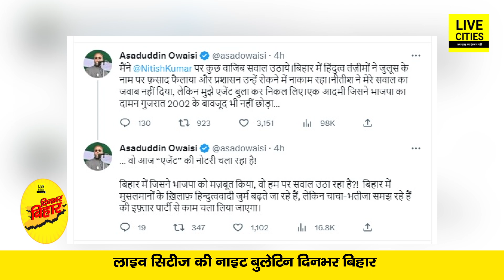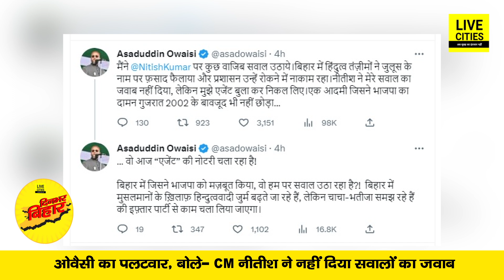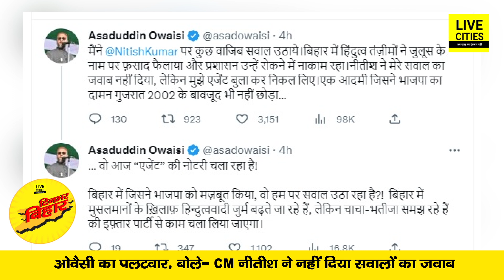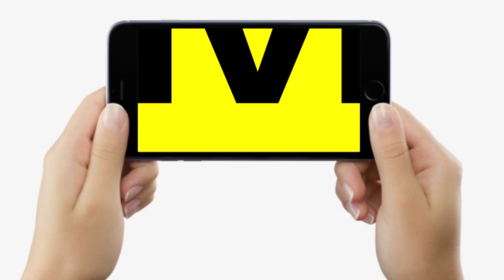CM Nitish का बड़ा खुलासा Tejashwi Yadav बरसे, Amit Shah पर भड़की Rabri Devi, Samrat Chowdhary का हमला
देखें वीडियो, सीएम नीतीश कुमार का बड़ा खुलासा तेजस्वी यादव खूब  बरसे, अमित शाह पर भड़की राबड़ी देवी, सम्राट चौधरी का हमला,  ओवैसी का पलटवार...